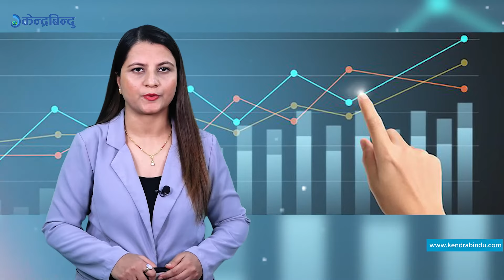नेपालमा फेरि टिकटक चल्न दिने संकेत, २० प्रतिशत अझै गरिबीको रेखामुनि